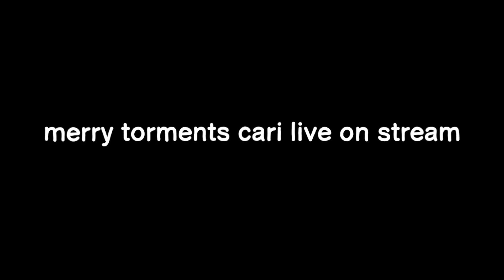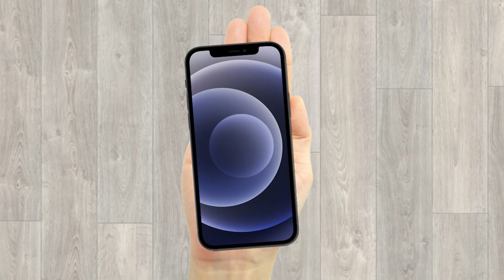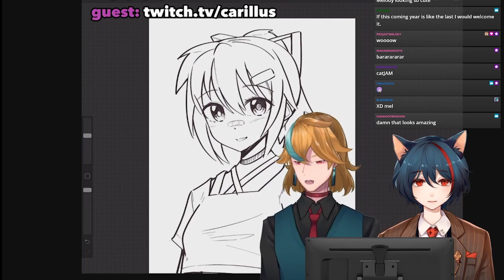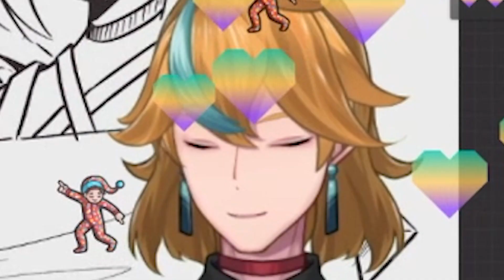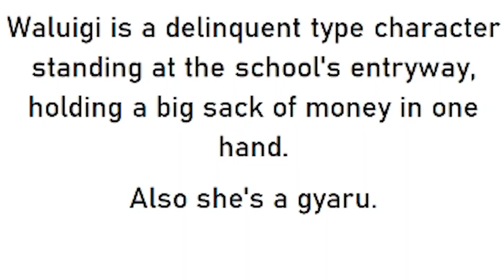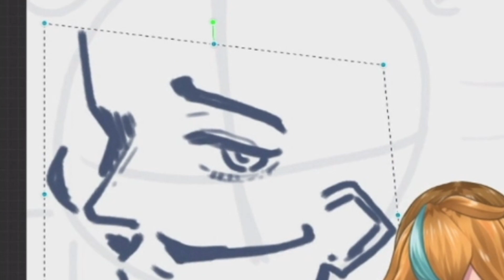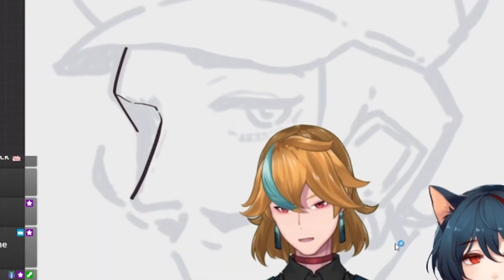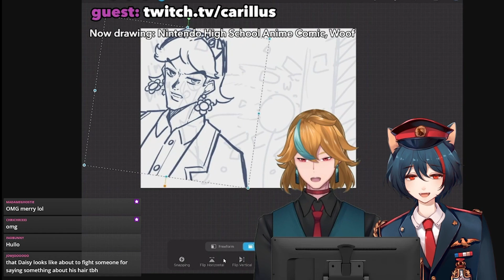Making ANIME MEME COMICS!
CHECK OUT THE FINISHED COMIC!

Cari streams on Twitch too!